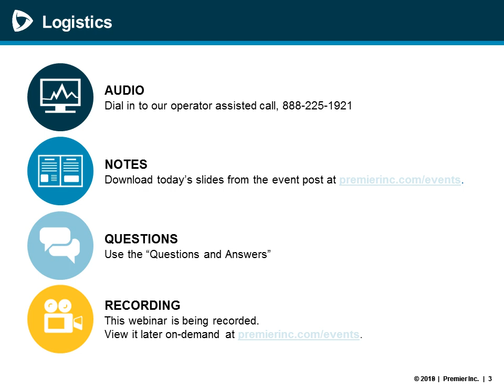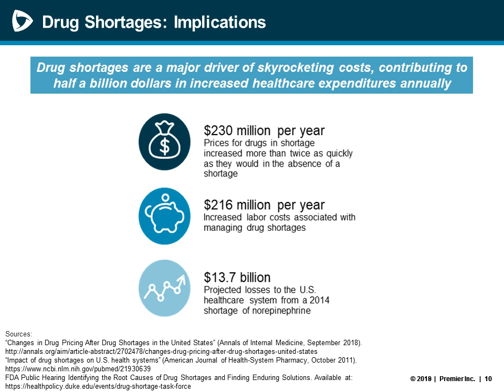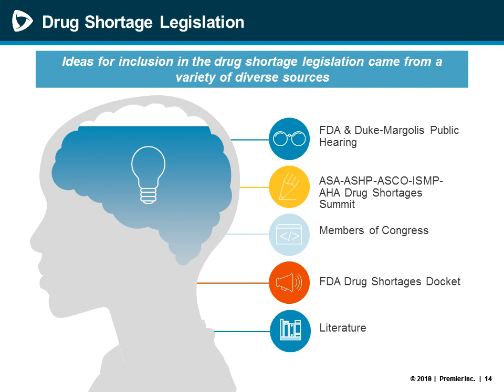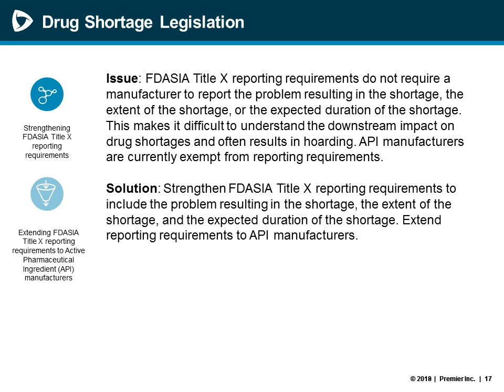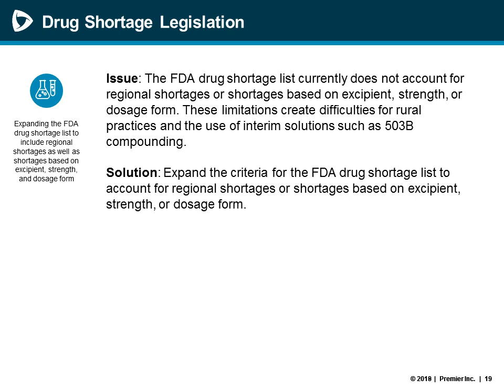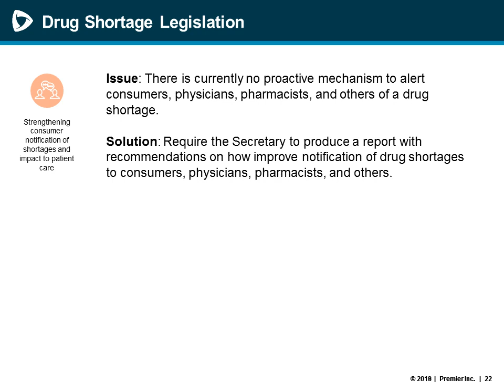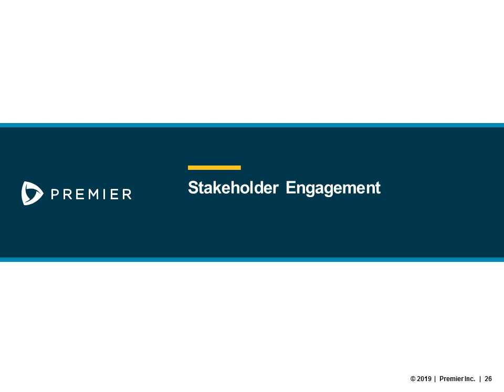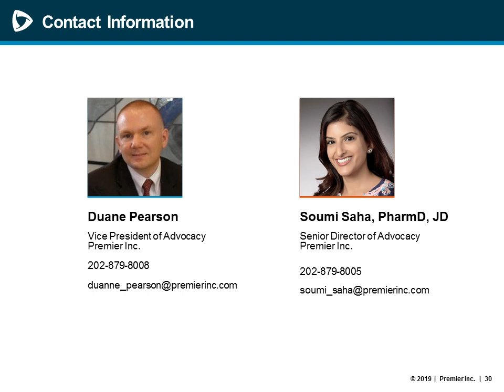Advisor Live Webinar: The Mitigating Emergency Drug Shortages (MEDS) Act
Drug shortages impact every single segment of the healthcare ecosystem and are a major driver of skyrocketing costs and increased potential for adverse events. Shortages persist for a variety of complex reasons, and no one-size-fits-all strategy will fix the problem. Sustainable solutions to address drug shortages must decrease barriers to entry, namely the time and cost to enter the marketplace, while maintaining the quality and safety of the product.

Over the years, Congress has made major bipartisan strides in helping to address drug shortages, but more needs to be done to help eliminate drug shortages once and for all. The Mitigating Emergency Drug Shortages (MEDS) Act builds upon the prior work of Congress to provide additional authority to the FDA to help mitigate drug shortages and develop market-based incentives to help ensure a stable supply of medications critical for patient care.

In this Advisor Live webinar, Duanne Pearson (VP, Advocacy) and Soumi Saha (Sr. Director, Advocacy) will:

- Deep-dive the provisions of the MEDS Act and the rationale behind them;
- Discuss the current status of the bill in the 116th Congress; and
- Share how stakeholders can get involved to support the MEDS Act.